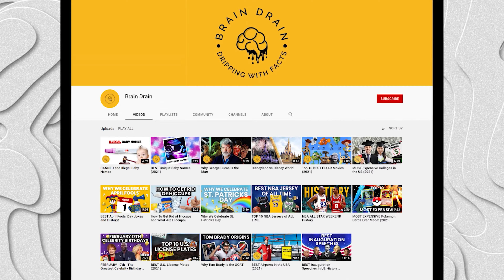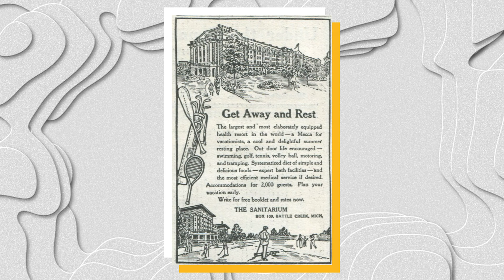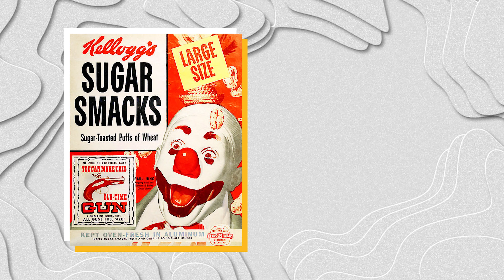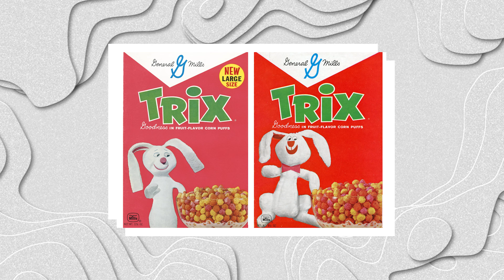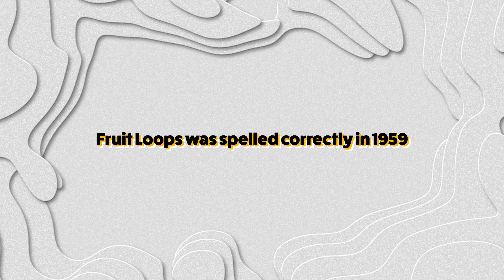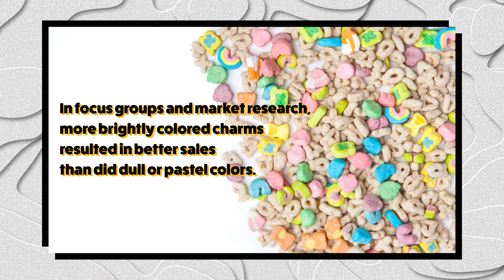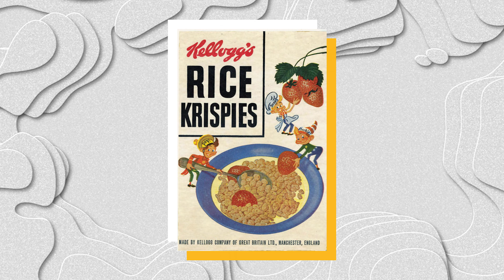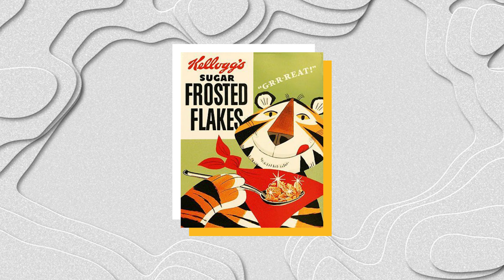Top 10 Breakfast Cereal Mascots And Their Origins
Milking this weird idea for the 2% it's worth thinking about-- time tor rank the best characters on cereal boxes!

Media Sources:
Wikipedia
Kelloggs
Post
General Mills
Tenor
Foursquare ITP
History
Adventist
House Divided - Dickinson College
Semantic Scholar
UNASP
Famous People
Kellogg’s
The Robinson Library
Flickr
ArtStation
What Lara Wants
K. Ackerman
Syfy Wire
Hot Nut Cheerios
Gyfcast
Pngix
Role-Play Grid
Mashed
Manny’s book of shadows
Medium
PopIcon
Cereal Gru
Pixels
Characters of Advertising
Walmart
Fictional Character Wiki
Click Americana
MrBreakfast.com
Blasted Billy - YouTube
Coubs
Giphy
Cereal Wiki
Endless Noise - YouTube
Digby’s Hullabaloo
The Word-o-Matic
IMDb
ClipartKey
Animation World Network
Froot Loops
Consumerist
Gunaxin
POPSUGAR
DLPNG
Findery
Comic Years
iSpot.tv
Chowhound
Quaker
UNCH Magazine
Amazon
Delish.com
Cap’n Crunch
All City Candy
PepsiCo
OddFeed
Slapped Ham
John K Stuff
Hake’s Auctions
Creative Review
The Daily Meal
Dinner, then Dessert
MLive
PNGkit
eBay
Insider
Baltimore Sun
RT
Beach Packaging Design
Patch
Alchetron
Simpsons
Kidzworld
VinePair